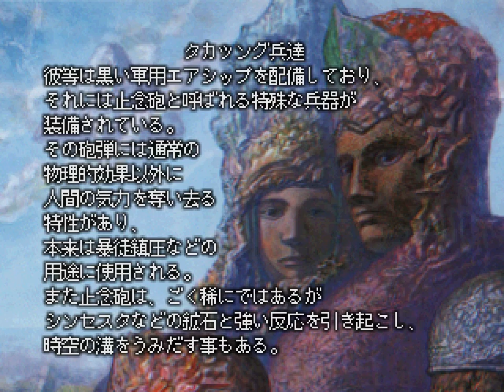Iblard Laputa no Kaeru Machi - Longplay pt 4 ( イバラード ラピュタの孵る街)